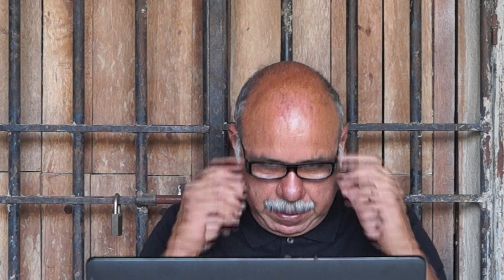Respuestas al publico 2a parte en el curso de Fertilización en Frutales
En la segunda parte del video seguimos respondiendo las preguntas que nos hacen las personas que miran el Curso de Fertilización en Frutales.

Como fertilizar frutales en macetas, los abonos orgánicos y los químicos, el significado de los tres números de los fertilizantes.

Variedades recomendadas para Aguacate en Costa Rica, son varias de las preguntas que se responden en este video del curtso de fertilización en frutales.